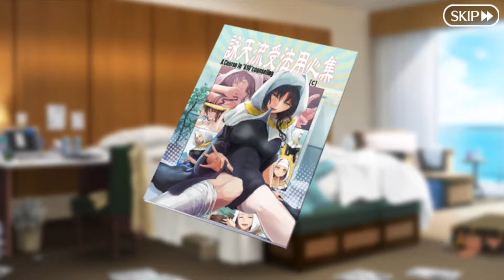【FGO】水着イベント2018 サバフェス #56 詠天流受法用心集 前編＋後編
詠天流受法用心集